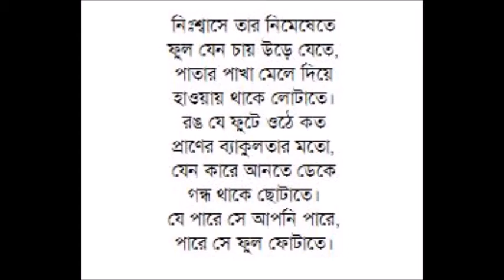Barnali Sarkar's Recitation - Tora Keu Parbi Na